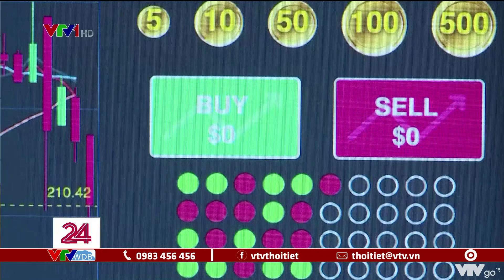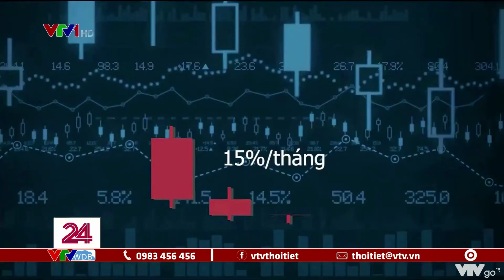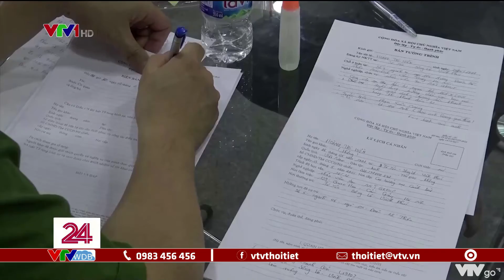Chiêu trò lừa đảo của sàn HITOPTION | VTVWDB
Bằng những chiêu thức, thủ đoạn tinh vi, sàn Hitoption đã nhanh chóng thu hút hàng nghìn người tham gia từ các tỉnh thành trên cả nước.